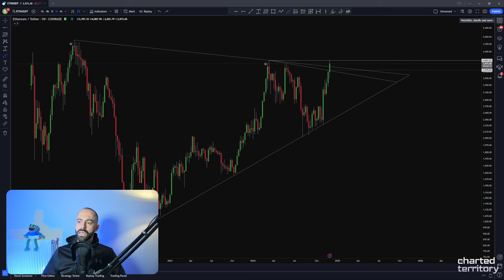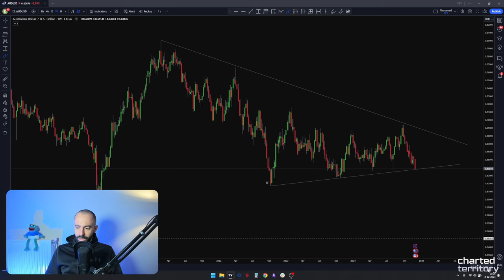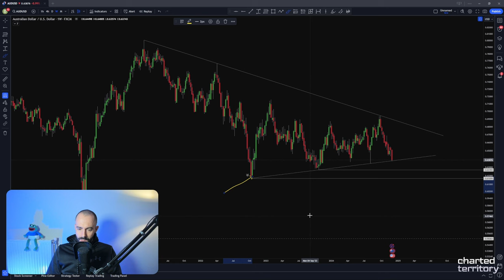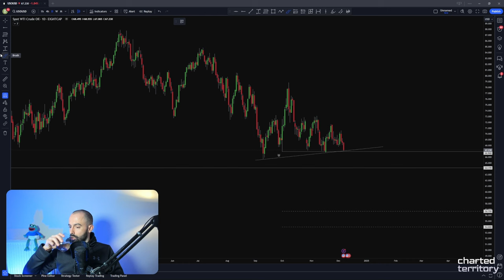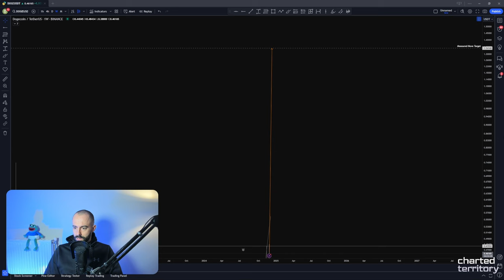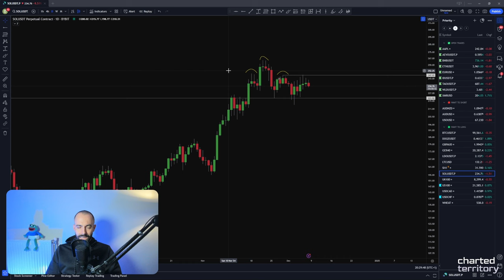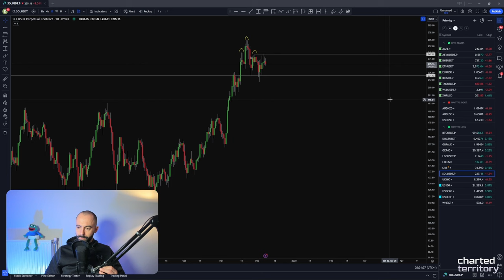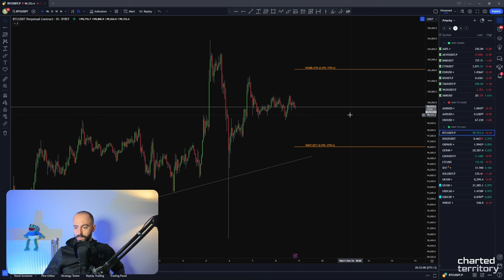Is This The Cycle Top? | Charted Territory Ep. 10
In Episode 10 of Charted Territory, I'll go over crypto and traditional markets, discuss why I have gone risk off (for now) and what to look for to determine where we are in the cycle.

CONTENT BREAKDOWN
0:00 - Intro
0:35 - IS THIS THE CYCLE TOP?
14:50 - Bitcoin
16:50 - Apple
18:22 - AEVO
20:08 - Binance Coin / BNB
20:50 - Ethereum
23:37 - Eurodollar / EURUSD (CoT Data explained)
28:53 - ID
30:00 - Litecoin / LTC
31:04 - Bittensor / TAO
32:02 - WLD
32:55 - Monero / XMR
35:06 - AUDNZD
36:15 - AUDUSD
37:28 - Crude Oil
39:28 - Dogecoin / DOGE
40:47 - GBP/AUD